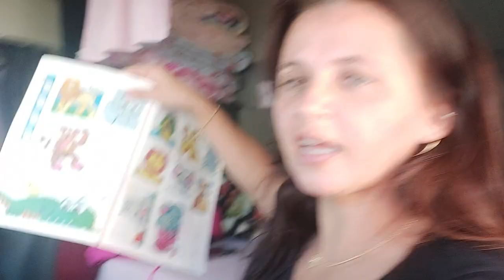Carregamento em Uberlândia na JBS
Olá meus amores e minhas amoras hoje mostro pra vcs esse lugar lindo !!!Deixa like,comenta e compartilha com muitas pessoas para que possam conhecer esses lugares incríveis do Brasil a fora! Abraços da Jaque